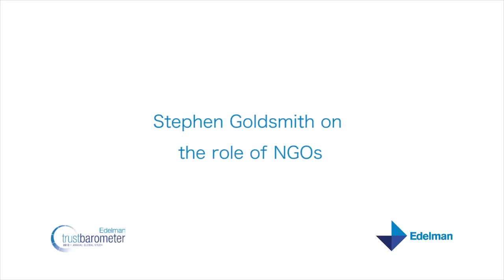Stephen Goldsmith on the role of NGOs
Stephen Goldsmith, former Mayor of Indianapolis and former Deputy Mayor of New York, tells the 2012 Edelman Trust Barometer team about the power of a government-NGO partnership.